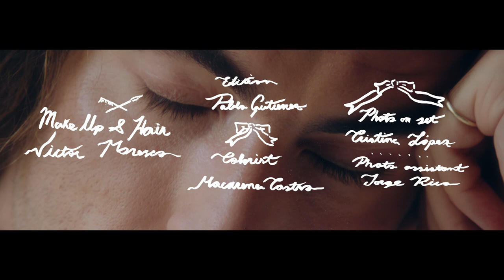HOUSE OF BOWS “Monsieur JPL” x Jorge Parra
HOUSE OF BOWS "Monsieur JPL”

Dirección: Luis Glez y Jorge Parra (@georgeosparra)
Producción: Rachel Güendián y The Royal Family
Actores: Jorge Parra, Pablo Pedrosa y
MUAH: Victor Moreno
Edición: Pablo Gutierrez
Color: Macarena Costas
Fotografía: Cristina López
Asistente de fotografía: Jorge Rico